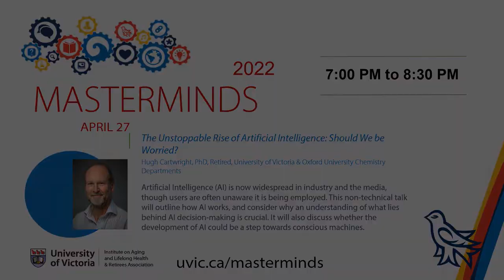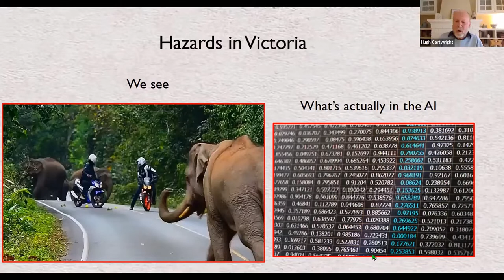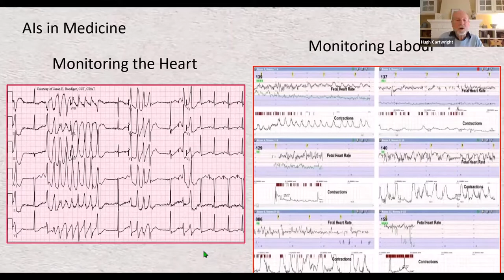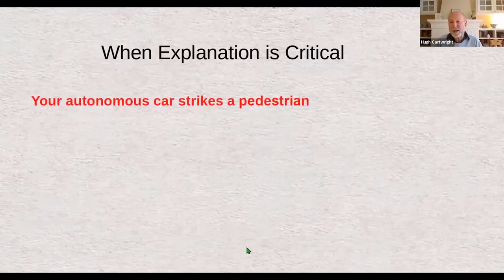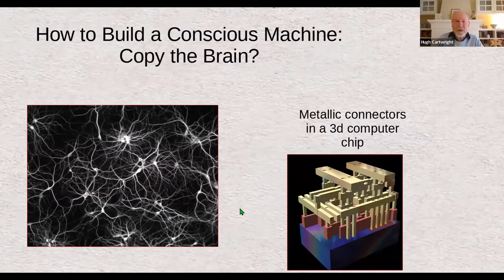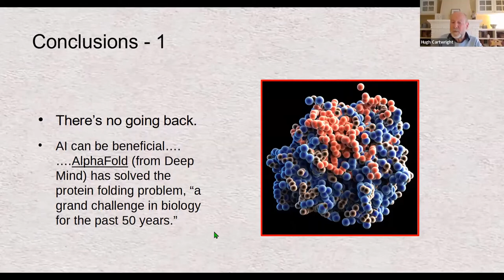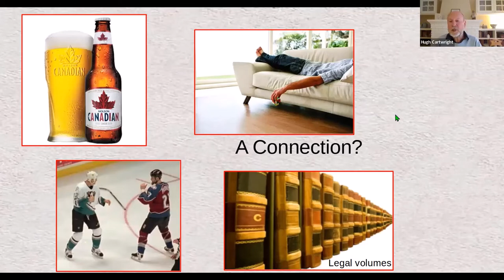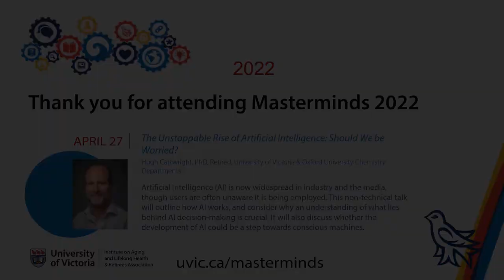The Unstoppable Rise of Artificial Intelligence: Should We be Worried?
Part of the 2022 Masterminds Lecture Series, presented by the UVic Retirees Association, and the Institute on Aging & Lifelong Health.

Presentation description
Artificial Intelligence (AI) is now widespread in industry and the media, though users are often unaware it is being employed. This non-technical talk will outline how AI works, and consider why an understanding of what lies behind AI decision-making is crucial. It will also discuss whether the development of AI could be a step towards conscious machines.

Hugh Cartwright, PhD, Retired, University of Victoria & Oxford University Chemistry Departments
Hugh Cartwright joined the UVic Chemistry Department in 1973 on a postdoctoral fellowship. In 1984 he was appointed Laboratory Officer in the Chemistry faculty at the University of Oxford, subsequently taking up positions as Lecturer in Physical Chemistry at Oriel College and Lecturer, College Fellow, and Senior Chemistry Tutor at St Anne’s College, Oxford. His research, which focuses on the use of Artificial Intelligence within science, has appeared in a variety of scientific journals and been reported in scientific and business conferences. He is the author/editor of seven books.

Presented and recorded on April 27, 2022, via Zoom webinar.